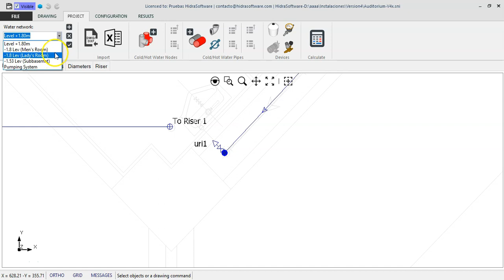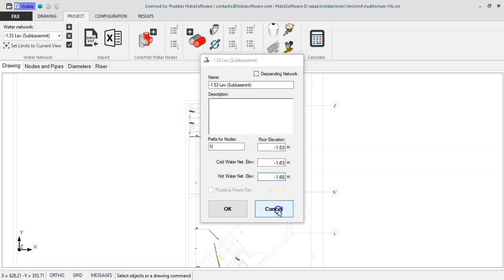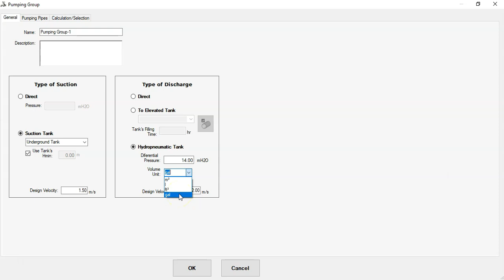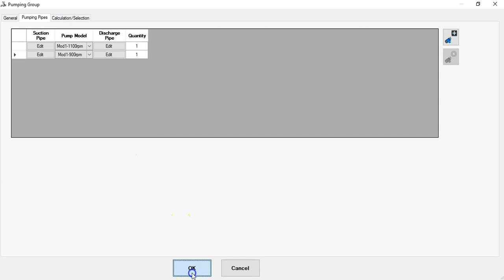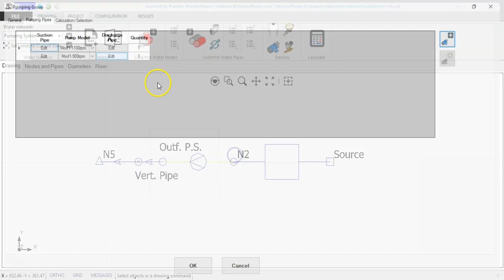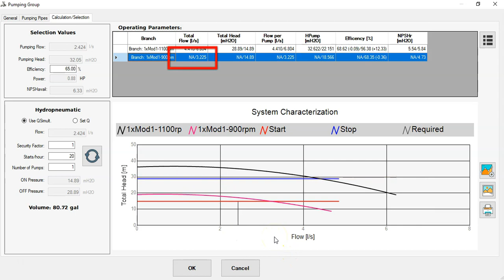Hydropneumatic Pumping in PLUMBER Version 4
In the case of supplying the buildings' water supply networks using hydropneumatic systems, PLUMBER offers tools that will help you perform the calculation and selection quickly.